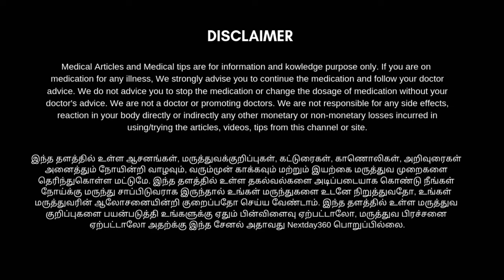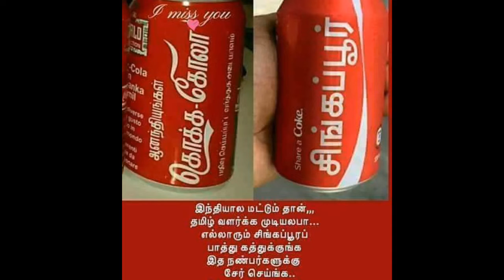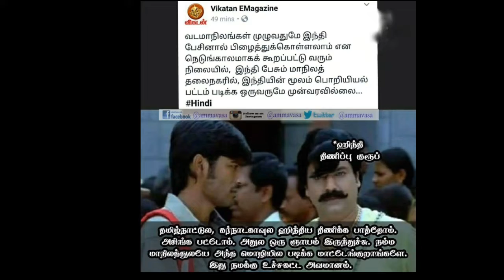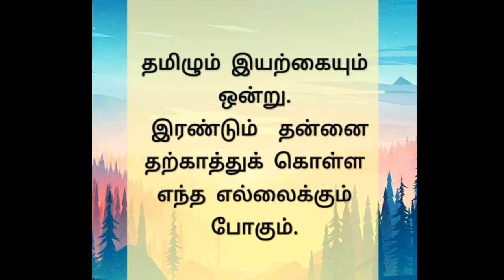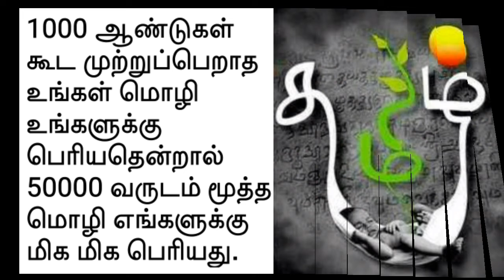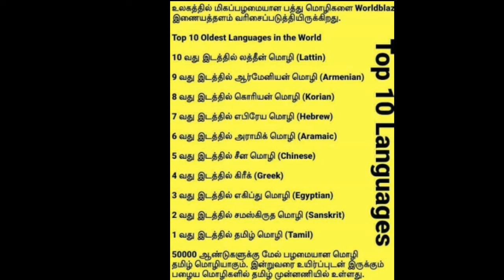Stop Hindi imposition | ஒரே மொழி திட்டம் | Tamil | Interesting Top 10 Mems | nextday360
பஸ்ல போனா போக்குவரத்து துறை புடுங்குது
பைக்ல போனா
புடுங்குது
கார்ல போனா நெடுஞ்சாலை துறை புடுங்குது
வீட்ல இருந்தா மின்சார துறை புடுங்குது
சமைக்கலாம்னா எரிசக்தி துறை புடுங்குது
படிக்க போனா கல்வித் துறை
புடுங்குது
மாடு மேய்க்லாம்னு போனா கால்நடை துறை புடுங்குது
விவசாயம் பண்ணலாம்னா வேளாண் துறை புடுங்குது
சேமிக்கலாம்னா வங்கித்துறை புடுங்குது
செலவு பண்ணுனா வரித்துறை புடுங்குது
அட ஆஸ்பத்திரிக்கு போனா கூட மருத்துவதுறை புடுங்குது

ஆண்டவா
இதுக்குலாம் ஒரு நீதி கிடையாதானு கேட்டா நீதித்துறையும் புடுங்குது

ஒரே மொழி திட்டம்  :
இதெல்லாம் பரவைல்லையெனு படிக்க போனா !!அங்கேயும் வந்துட்டாங்க.

 என்னத்த சொல்ல நீங்களே வீடியோ பாத்து தெரிஞ்சுக்கோங்க நண்பர்களே